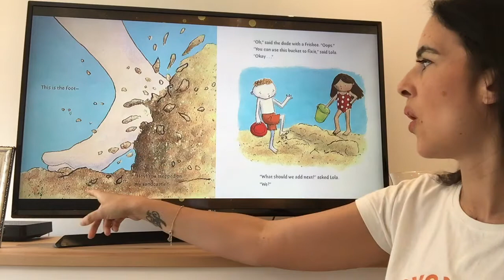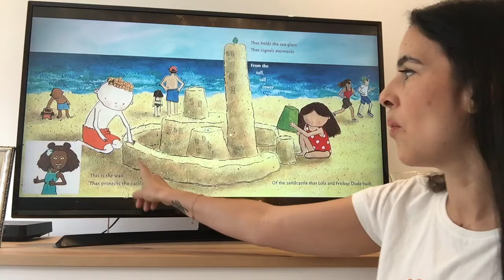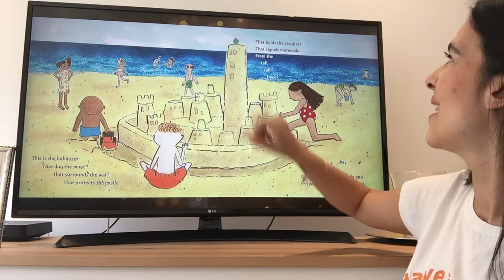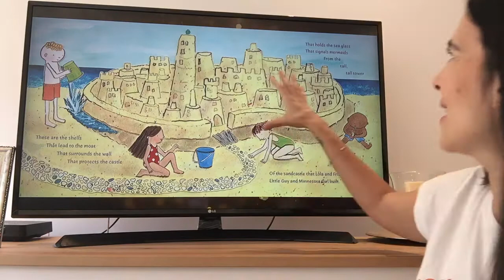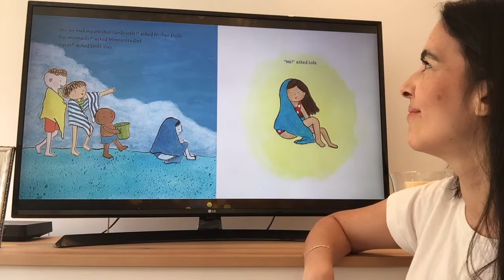'The Sand Castle' with Miss Virginia